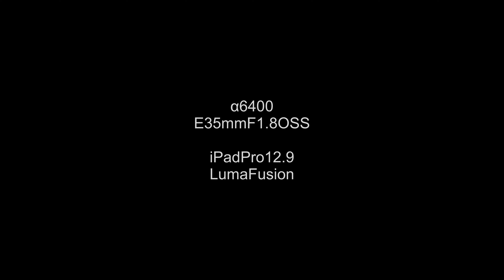Vitamix A3500で作るグリーンスムージー 僕の朝食編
Vitamix/A3500を購入してから、朝食にグリーンスムージーを作ったりしてます。
以前は映像奥にあるオスターライザーというメーカーのブレンダーを使ってましたが、野菜の繊維が多少残るのでVitamix/A3500を買いました。
野菜スープもやってみましたが、異次元の滑らかさに感動！
このホイップ感を一度味わうと、元には戻れません。
裏ごししてないのに、この滑らかさは何！？

爆音との代償に高次元の滑らかさを味わってます。

今回はグリーンスムージー編。
ちょっと甘めに味を整えましたが、普段はなるべく素材だけの味で楽しんでます。

今度は、温かい野菜スープの動画を作るつもりです。

こういう動画もシリーズ化したいなぁと思ってます。

【使用機材】

SONY α6600
SONY α6400

【レンズ】
Vario-Tessar T* E 16-70mm F4 ZA OSS（SEL1670Z）
SAMYANG 12mm F2.0
欲しいレンズ
SIGMA 16mm F1.4 DC DN

【防湿庫】
HOKUTO HS-25L

【ミラーレス用3軸ジンバル】
Pilotfly Traveler

【３軸ジンバルカメラ】

Karmagrip

【動画編集】
iPad Pro12.9
LumaFusion

【music】
Youtubeオーディオライブラリ
GarageBand

【その他】
電動ドリー
スライダー
PeakDesign エブリデイバックパック30L

京都在住なので京都の観光名所など撮影に行く予定です。
旅動画なんかも撮影したいなと思ってます。

動画編集用にMacBookPro16が欲しい！